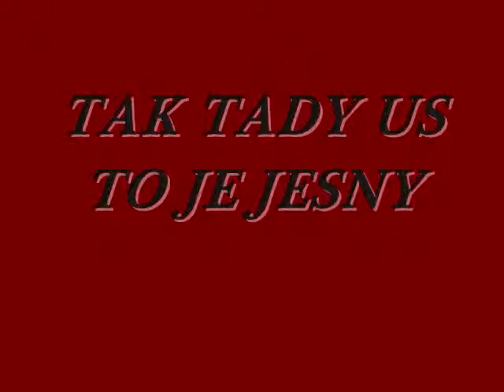robikovo narozeniny v toronte